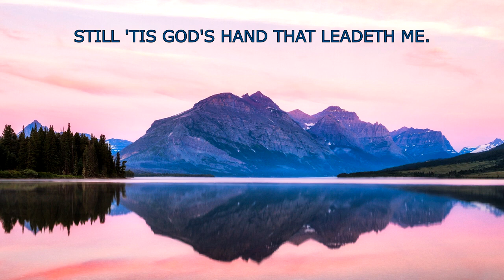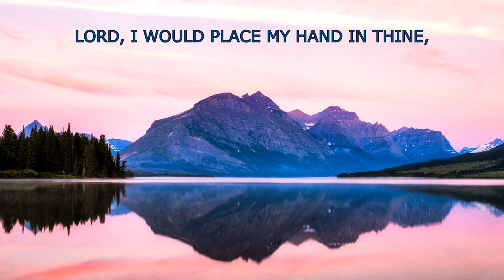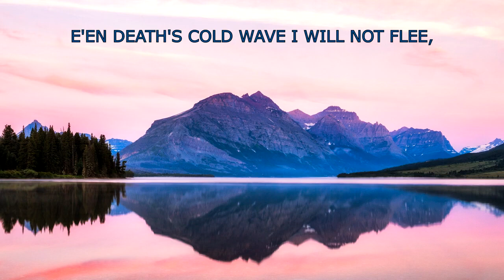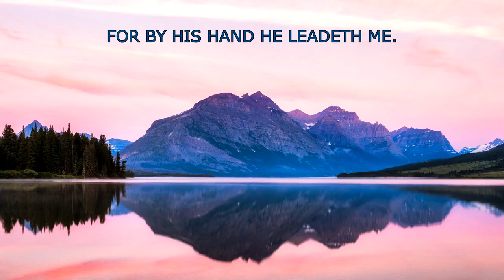He Leadeth Me - Piano Instrumental Hymn with Lyrics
Arranged and performed by:
Marina Makarova
Photo By:
Jonnelle Yankovich